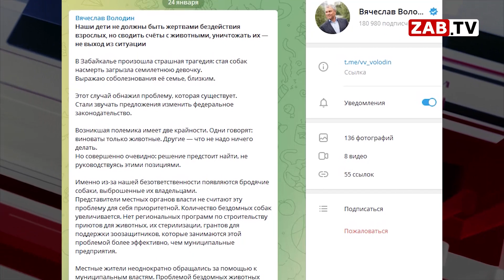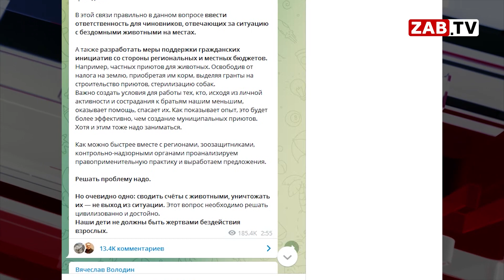Кто призовет к ответу виновных в трагедии в Домне?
Трагедия произошла. Всем давно понятно, из-за бездействия властей она рано или поздно случилась бы. Теперь истинные виновники этой беды всем силами стараются уйти от ответственности. Давайте не дадим им этого сделать.